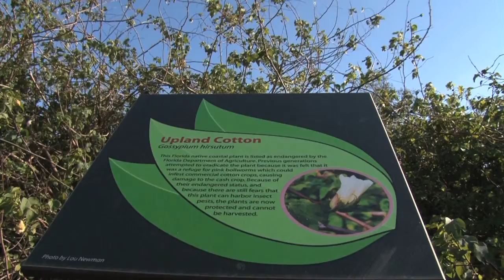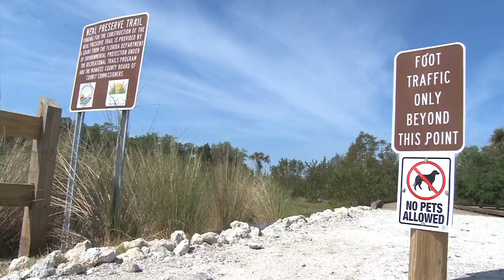Preserves of Manatee County featuring Neal Preserve; Manatee County Government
Manatee County's newest preserve is now open to the public. Come explore on a boardwalk through the mangroves and learn about the lands early history. There is something for everyone to enjoy at this beautiful preserve.
Trails are for foot traffic only and no pets allowed.